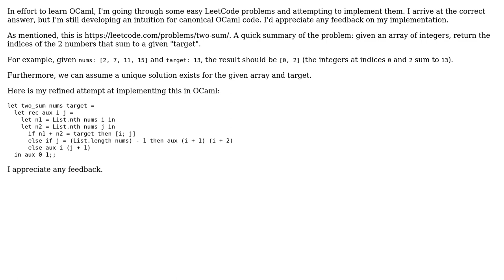Sum of two elements of a list equaling a target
With thanks & praise to God, and with thanks to the many people who have made this project possible! | Content (except music & images) licensed under CC BY-SA | Music | Images & others | With thanks to user stevar user Stephen Rauch user naivedeveloper user Mast and the Stack Exchange Network Trademarks are property of their respective owners. You are responsible for your own actions.